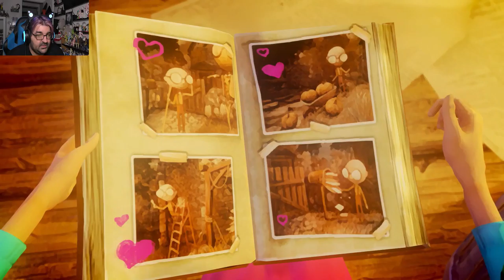One Danger After Another | Last Day Of June (2)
We move on to the woman who is moving somewhere else but she didn't tie up her boxes so we have to help her.